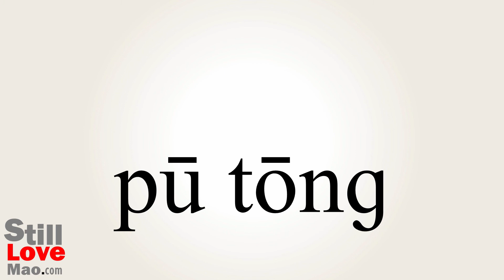How to Say Thump in Chinese